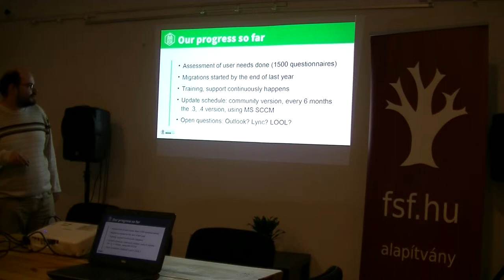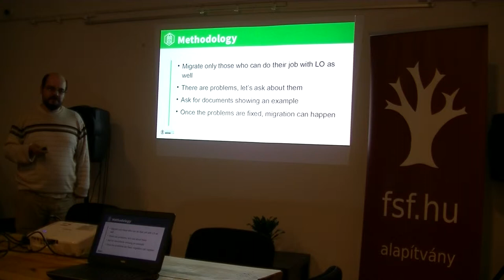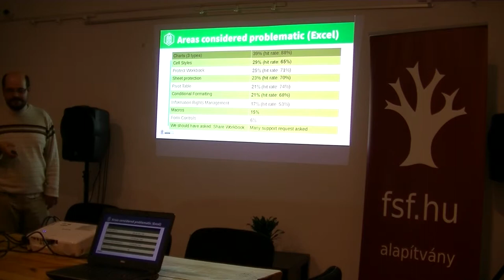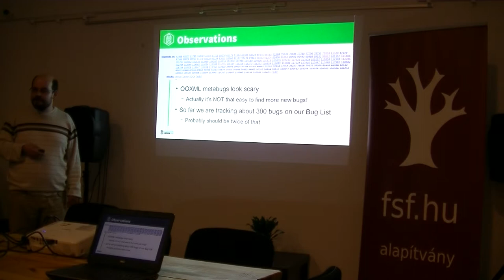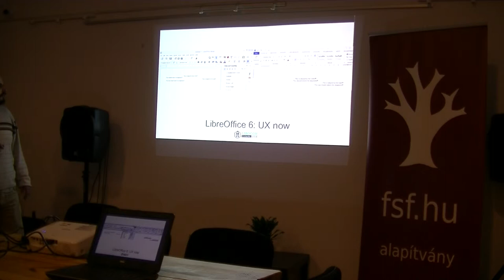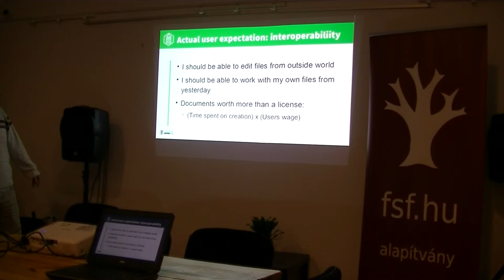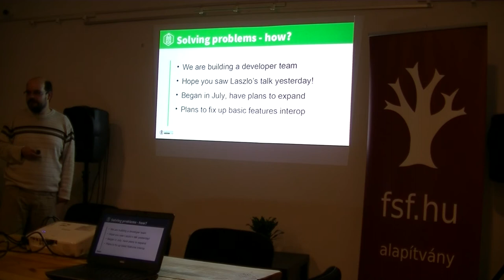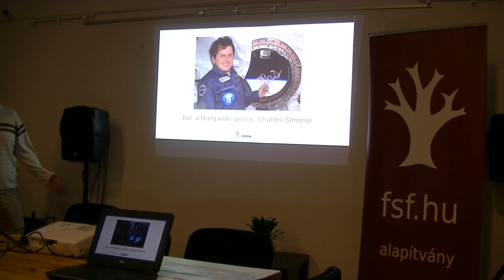Kelemen Gábor (NISZ): Irodai szoftverek felhasználói élményének javítása devops módszerekkel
Avagy mit jelent a felhasználói élmény egy irodai szoftver esetén, és hogyan lehet ezen javítani egy bevezetési projekt kellős közepén.